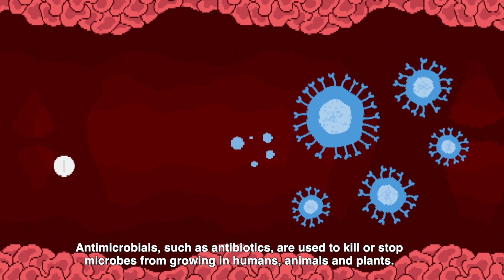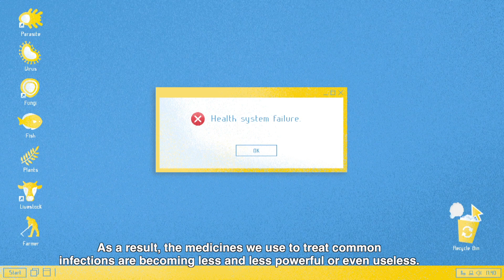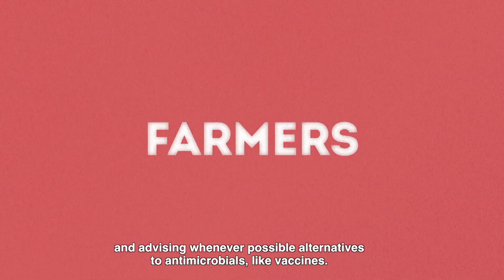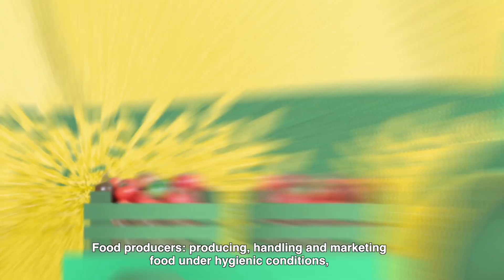តួនាទីរបស់វិស័យកសិកម្មក្នុងការទប់ស្កាត់ ការវិវត្តនៃភាពស៊ាំនឹងឱសថប្រឆាំងមេរោគ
វីដេអូនេះផ្តោតទៅលើតួនាទីរបស់អ្នកពាក់ព័ន្ធនានានៅក្នុងវិស័យកសិកម្មក្នុងការទប់ស្កាត់ការប្រើប្រាស់
មិនត្រឹមត្រូវនៃឱសថប្រឆាំងមេរោគ។ បញ្ហានេះអាចដោះស្រាយបានតាមរយៈវិធីសាស្ត្រ "សុខភាពតែមួយ"

The film emphasizes the role of different stakeholders in agricultural sector in preventing antimicrobial misuse. The problem could be addressed through “OneHealth” approach. Video is in Khmer with English caption.